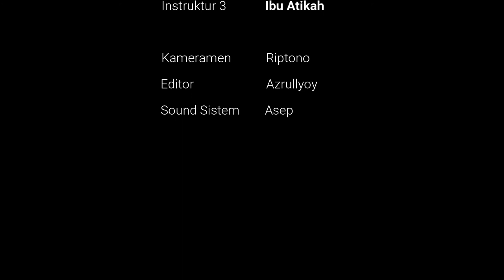Senam Pinguin Lucu SDN SERUA 02